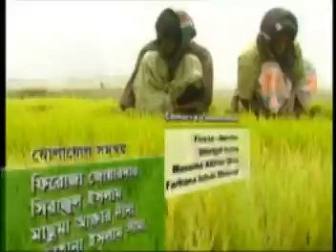Agriculture & Farmers file Program--Hridoya Mati O Manush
opening of Hridoya Mati O Manush and its one of the initiative .Agriculture & Farmers Budget of Bangladesh: Problem, Possibility and Things to be done, titled recommendations submitted to the Government:

Yet again, for the very first time in Bangladesh, after the field-seminars, regulated in various parts of the country, Shykh Seraj tried to implement a substantial idea. On 25th June, 2007, Shykh Seraj presented 21 recommendations to the Finance and Planning Ministry, based upon the information and experience, gathered from the field-level research conducted by him and his research team members. In that programme  Adviser, and eminent Economist, Education, Planning specialist and farmers from around the country were present. In brief the 21 recommendations were as such:

Fertilizer Distribution System
Granule Urea
LCC
Drum Seeder
Seed Security
Food Security & Rice Research
Agricultural Research and Extension
Sound Mingling of Agriculture and Extension Departments
Activation of the wings and projects of the Agriculture Extension Department
Hybrid Issue and the Position of the Government
Land and water-area rehabilitation
Empowerment of BRDB
Safeguarding the Poultry Industry
Specific Policies for the Fisheries Sector
Active Enterprises to be taken, considering the enormous sea and water-boundary resources.
To implement the rural bursary for rural and agricultural development
Farmers Organization
Agricultural Steps in Natural Adversity
Taking initiative to bring back the Bio-ingredients in soil, i.e. Bio-Agriculture
To make sure that the huge agricultural possibility of the hill-tracts are implemented

On behalf of the popular agricultural programme, Hridoye Mati-O-Manush, Shykh Seraj had personally presented all these recommendations to the government. This initiative from a programme director, planner and presenter is quite remarkable at any part of the world, let alone Bangladesh. The super-creative Shykh Seraj gave the government the idea how things should be executed and most of the agricultural policies are now being made, after the gathering of knowledge from the televising of the 3 popular programmes by Shykh Seraj. This is simply a revolutionary idea for any country for how a media person should play his role in agriculture. It was possible only by this diligent man whose aim is to wash out hunger and poverty from the country and this was just another step taken by him to do so.